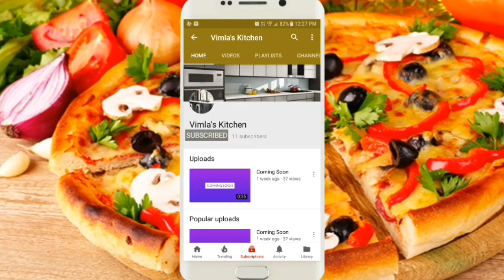How to make aaloo Raita EASY